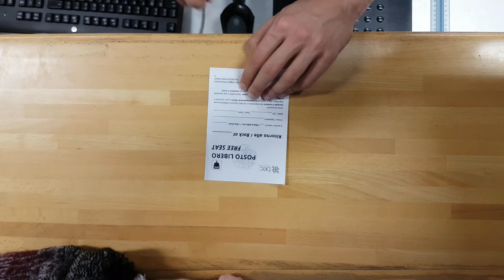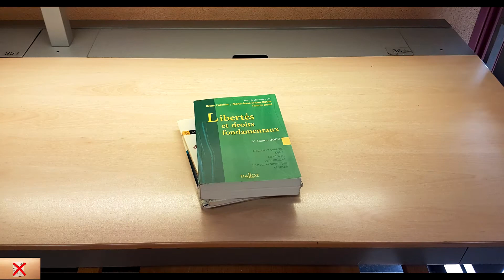Come usare il segnaposto?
Hai bisogno di lasciare la biblioteca per una pausa lunga o andare a lezione?
Vuoi dare la possibilità agli altri di sedersi temporaneamente al tuo posto fino al tuo ritorno?
Il segnaposto è proprio quello che ti serve!